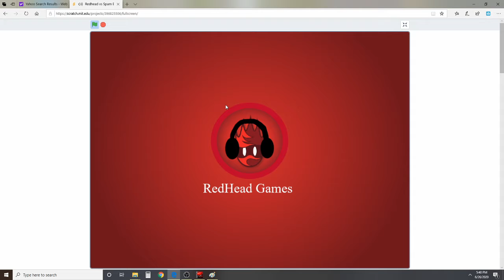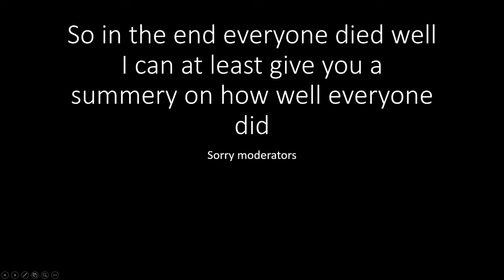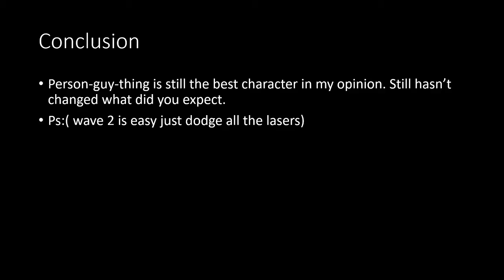Death montoge Redhead vs spam bots chapter 3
Wait did I actually upload 2 videos in one day!?